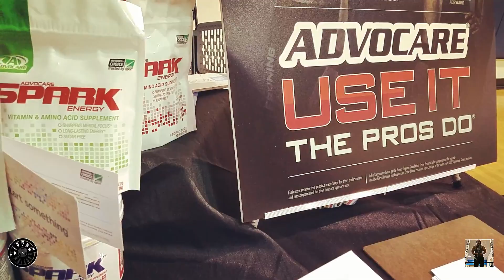EXPERT TUTELAGE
Christian Guzmans Fundraiser for Houston

 prayers goes out for Houston and the surrounding areas, please donate

LINKS
dironaddict